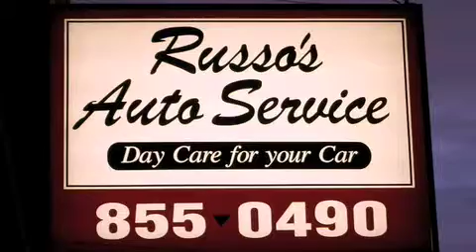Russos Auto Service.m4v